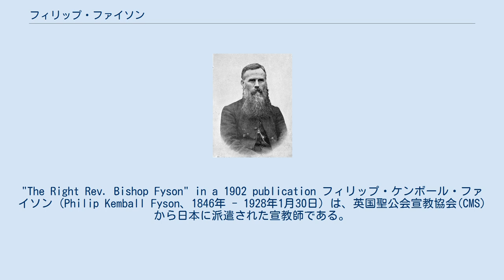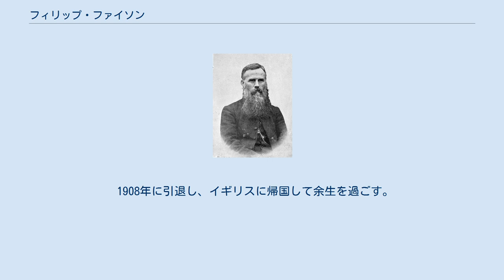フィリップ・ファイソン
"The Right Rev. Bishop Fyson" in a 1902 publication フィリップ・ケンボール・ファイソン（Philip Kemball Fyson、1846年 - 1928年1月30日）は、英国聖公会宣教協会(CMS)から日本に派遣された宣教師である。
 1848年にイギリスサフォーク州ブリー・セイント・エドモントで生まれる。
ケンブリッジ大学クライスト・カレッジで学ぶ。
1872年に祭司に任職され、ドライプール教会で奉仕する。
 日本派遣宣教師に任命され1874年(明治6年)にジョン・パイパーと共に来日する。
ファイソンは、日本語を学んだ後、1875年新潟に行く。
1882年に学校町に講義所を建てる。
牧岡鉄弥、芥川清五郎に洗礼を授ける。
 その後、グイド・フルベッキやジェームス・カーティス・ヘボンらと共に明治元訳聖書の翻訳に携わる。
 1889年には大阪三一神学校の校長になる。
北海道地方部初代主教としてファイソンが派遣される。
北海道地方部には、ジョン・バチェラーやW・アンドルーズらがいた。
 1908年に引退し、イギリスに帰国して余生を過ごす。
1928年に死去する。